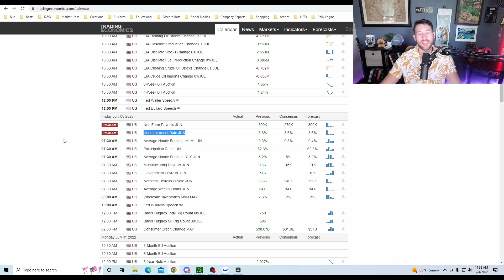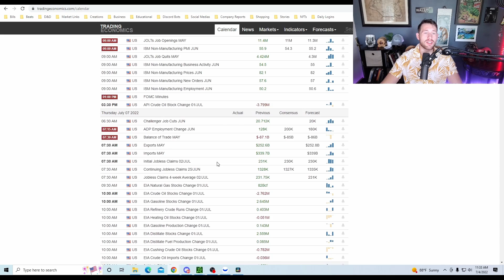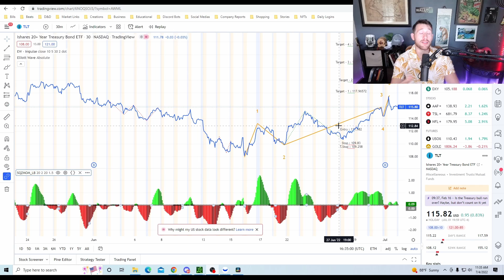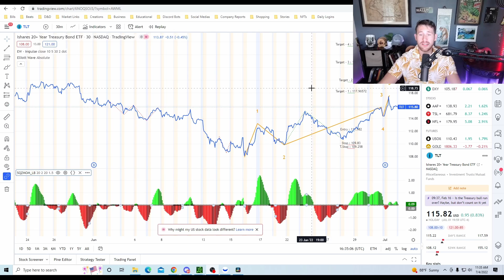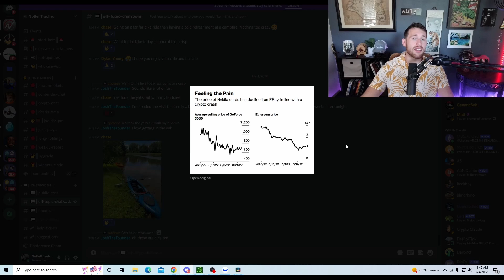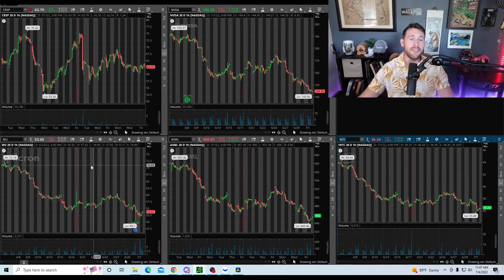Recessions Bloom Bull Markets: Monday Report 7/4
Hope you're having a wonderful holiday! Today we'll cover some recent moves in markets, what downside catalysts are left for this market, what sectors are looking appealing and when it will be time to get bullish!